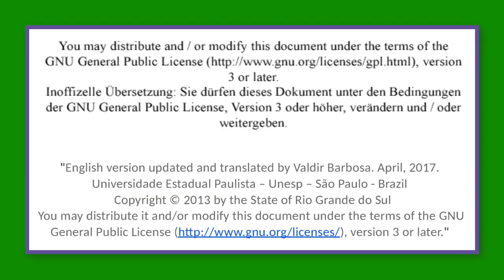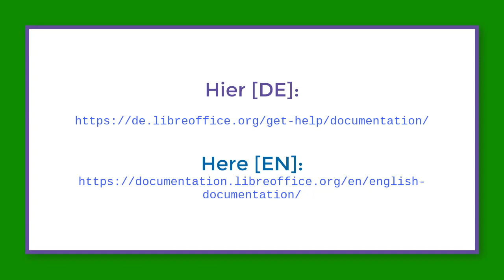LibreOffice: Referenzkarte / Reference cards - Wichtige Menüpunkte / Important menu items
[DE] Die Referenzkarte auf Deinem Schreibtisch. Wichtige Menüpunkte und Tastaturkürzel.

[EN] The reference card on your desk. Important menu items and keyboard shortcuts.